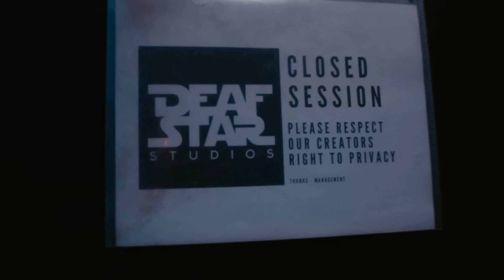TOB Duke - Spaceship [Official Video]